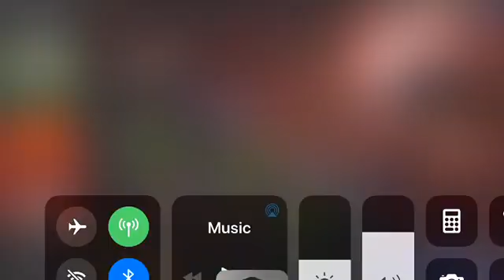Jinxed 10/21 vs Chinese name (a Dalberg tower)